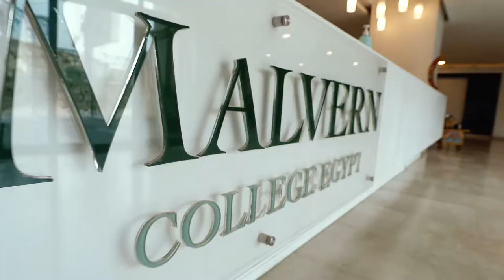Admissions during Christmas Break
Malvern College Egypt extends its warmest greetings for the Holidays.
The College is open for admissions and campus tours during the Winter break from 23rd of Dec. till 9th of January, from 9.00 to 2.00 p.m
Wishing you all a Joyous Christmas and a Happy New Year.